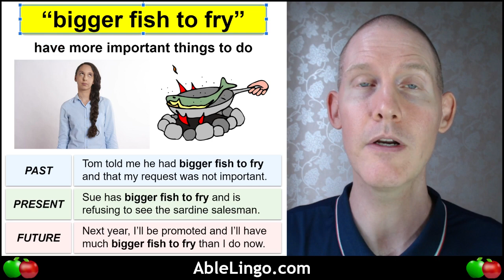🍏 English Idiom “bigger fish to fry” | Definition with Past, Present, Future Examples